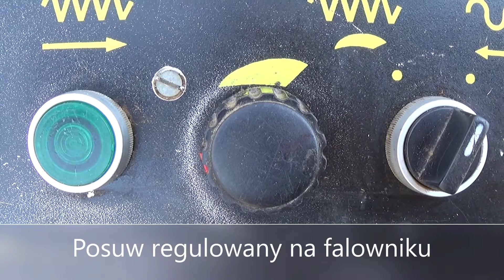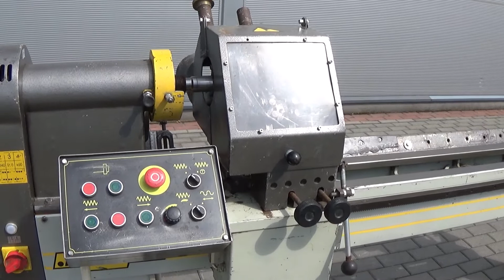Tokarka kopiarka JAROMA DT 2 - StanDrew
0:00 - 0:57 Parametry techniczne
0:57 - 2:08 Praca maszyny
2:08 - 2:15 Kontakt